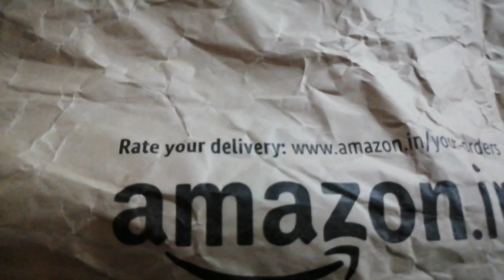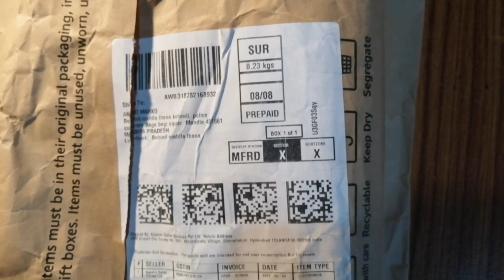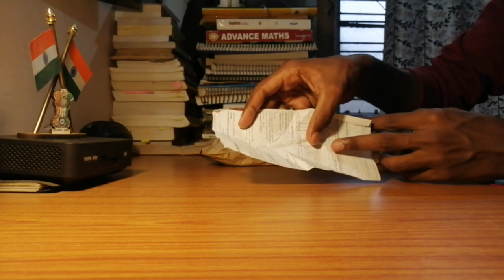BEST VLOGGING Tripod For Mobile| Amazon se Aaya parce l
BEST Vlogging Tripod|😍 DIGITEK mini tripod (DTR-200MT) | Unboxing and review.DIGITEK vlogging tripod | DIGITEK mini tripod under 1000

👉my smartphone link Honor 8x

YmMyMTA2M2Y=

 DIGITEK (DTR-200MT) Tripod
DIGITEK mini tripod
DIGITEK Tripod
Unboxing DIGITEK Tripod
Unboxing & review DIGITEK tipod
searching keyword
best DIGITEK Tripod under 500
best DIGITEK Tripod under 1000
DIGITEK mini tripod
DIGITEK mini tripod review
DIGITEK mini tripod 399
DIGITEK mini tripod Hindi
DIGITEK  tripod dtr 260 gt
DIGITEK Tripod dtr520 bh review
DIGITEK mobile holder
DIGITEK Tripod set-up
DIGITEK Tripod under 10008
best mobile Tripod